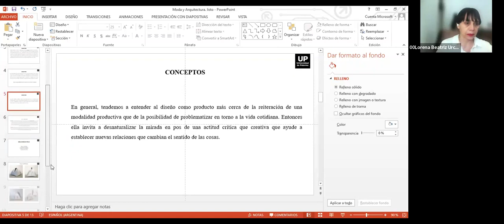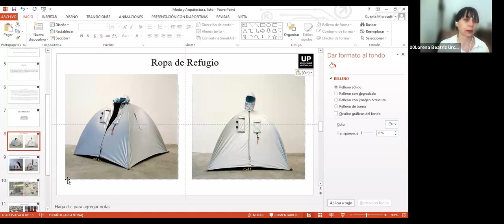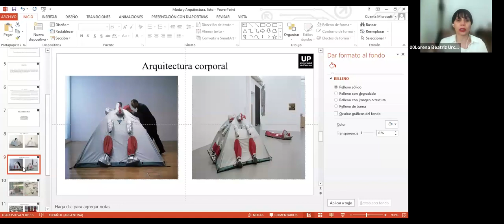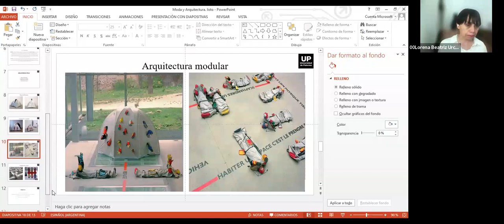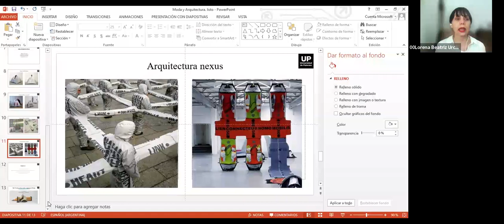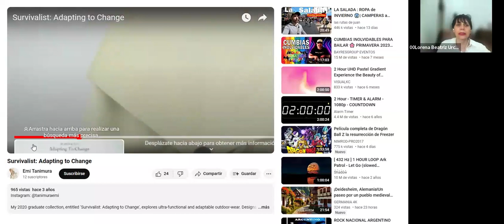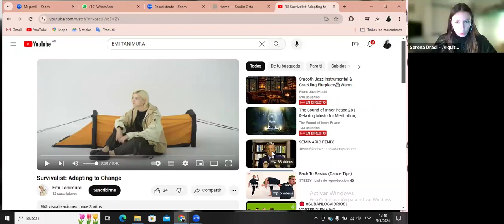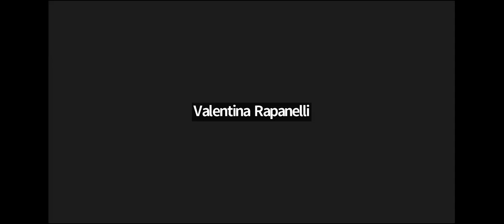Entender el indumento desde el concepto de habitar | Ciclo Webinar Arquitectura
En este encuentro Lorena invita a reflexionar sobre cómo entender el indumento desde el concepto de habitar, en base a los textos de la arquitecta y diseñadora de moda, Andrea Saltzman, en virtud de estos se recorren casos y conceptos que nutren e ilustran este cuestionamiento. De este modo en este ciclo se profundiza sobre cómo el habitar, la cultura y el contexto se proyecta sobre el indumento, sobre la identidad de la pieza y las vanguardias.

Expositora
Lorena Urcelay, Licenciada en Crítica de Artes, Caracterizadora, Maestranda

Entrevistadora
Serena Dradi, arquitecta UP